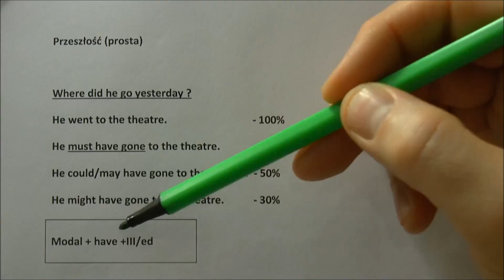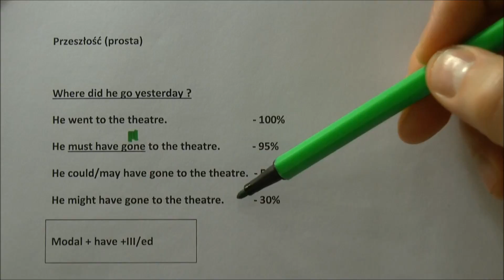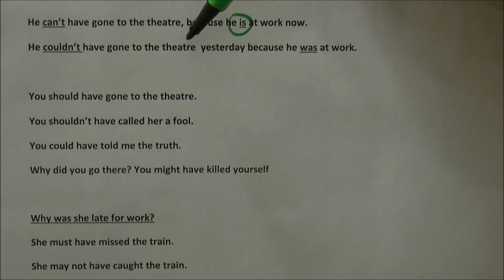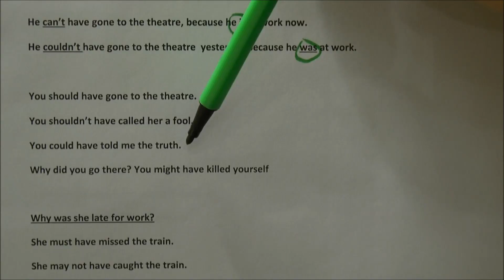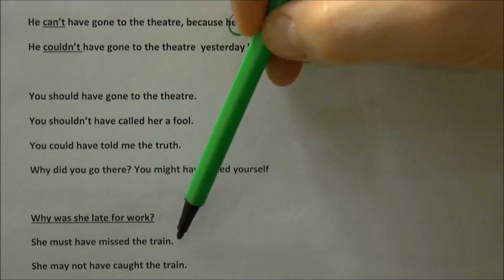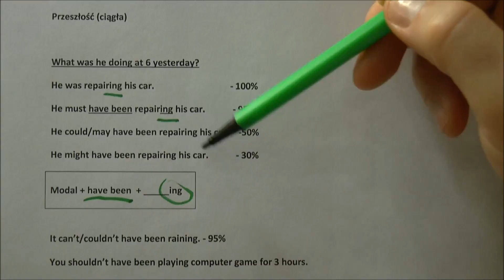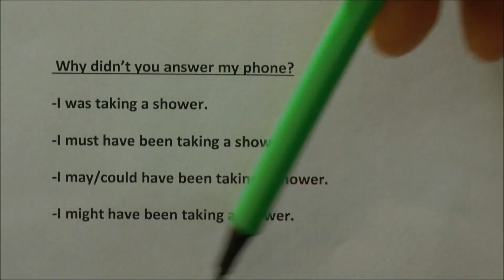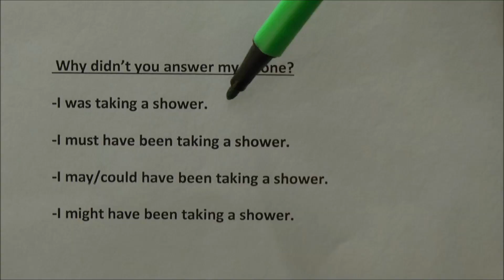Przypuszczenia, wnioski, prawdopodobieństwo w przeszłości - czasowniki modalne may, might, could